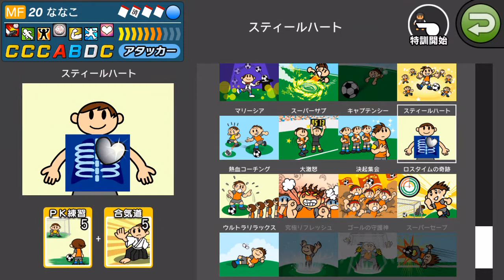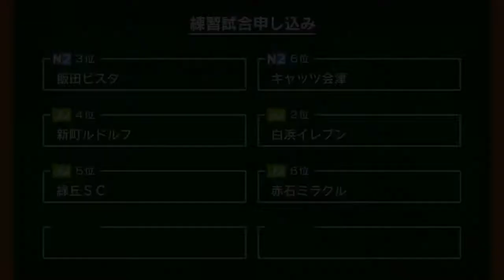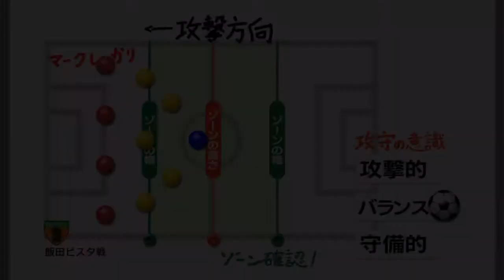【カルチョビットA #62】浅草サンダーボルト＆飯田ビスタと練習試合【サッカークラブ育成ゲーム】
強くなるために、上位リーグクラブにアタックします。